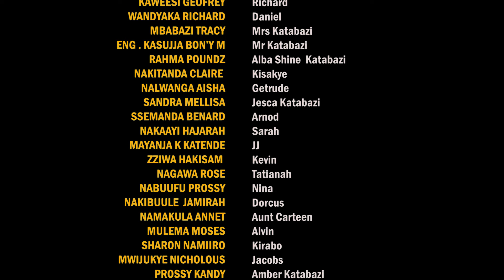Broken 💔 Amatongo episode 3 A